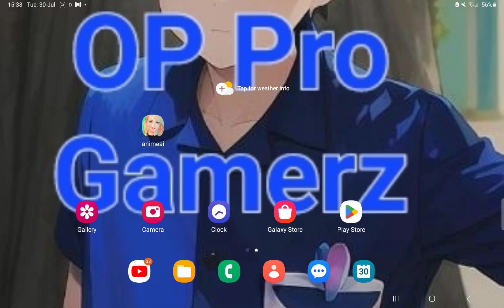Free Fire op war sis pov